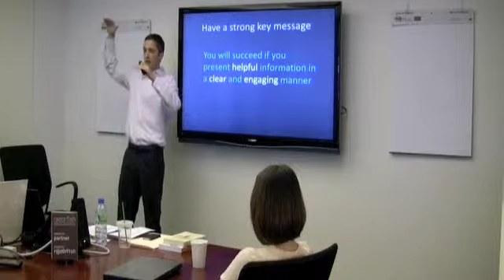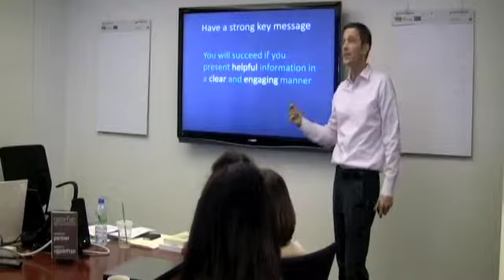You Need a Key Message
Excerpt from Marc Forget's training session Storytelling and Presentation Skills about the need for a key message and clear takeaway